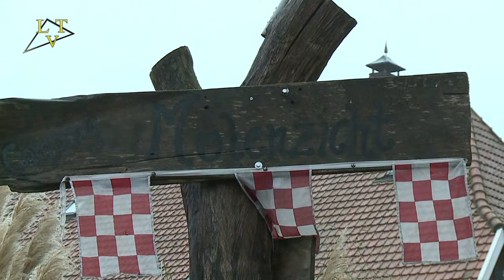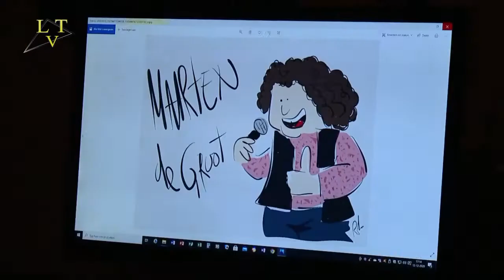Oventje Kerstmis 2020 met Jerusalem Challenge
´t Oventje kon dit jaar geen Oventje bij kaarslicht organiseren. Daarvoor in de plaats is de Jerusalem Challenge. Dit Zuid-Afrikaans lied symboliseert hoop en verbondenheid tijdens de Coronaperiode. En dat er verbondenheid is op ´t Oventje laat de volgende beelden zien.